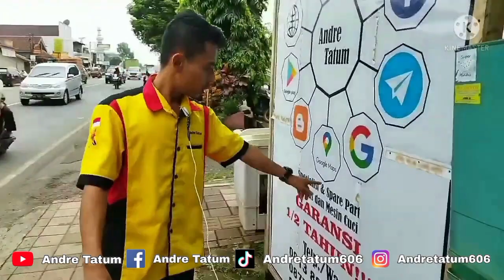WOW HEMAT KALI ❗ ❗ KULKAS HIDUP TAPI GA DINGIN